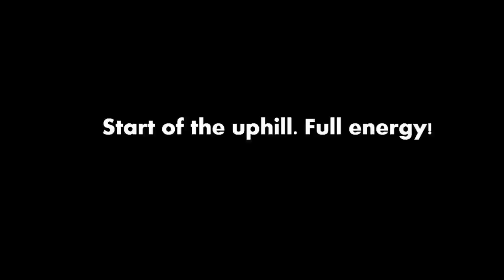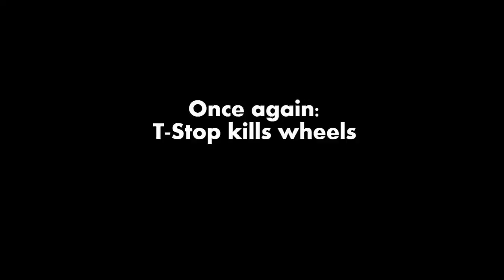INLINE SKATING: RED July 15. Flat, uphill and downhill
The shooting was made at 15th of July 2017 in the morning.